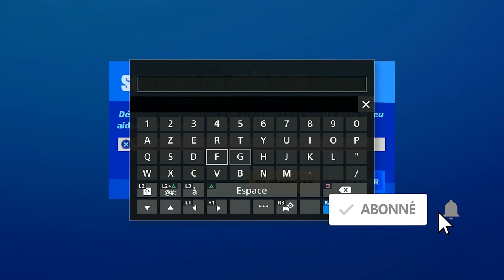COMMENT AVOIR 999 MATÉRIAUX DE CHAQUE TYPE DE CONSTRUCTION FACILE ET RAPIDEMENT SUR FORTNITE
▬▬▬▬▬▬▬ • BIENVENUE 😍 • ▬▬▬▬▬▬▬

▬▬▬▬▬▬▬ • PARTENAIRES 💪 • ▬▬▬▬▬▬▬

"SOISCOOLMEC"
"STRIKESOISCOOL"

.▬▬▬▬▬▬▬ • TOP DON 💰 • ▬▬▬▬▬▬▬

▬▬▬▬▬▬▬ • MUSIQUE OUTRO 🎵 • ▬▬▬▬▬▬▬